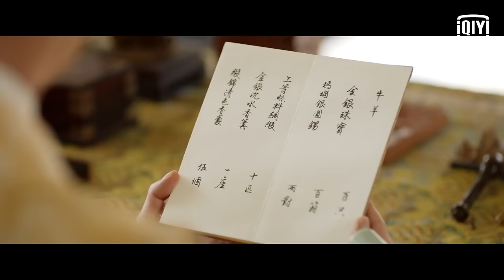MULTISUB 《冷面少主独宠妻》 The Last Immortal EP14 | 赵露思 郑业成 | 且试天下 偷偷藏不住 神隐 星汉灿烂 hiddenlove | 【追剧杂货铺】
【剧情简介】
该剧讲述了小作精”郡主刘泠一路花式追“沈美人”金鳞卫的故事，向观众教科书般展示花式追夫三十六计，粉红氛围甜蜜升级。